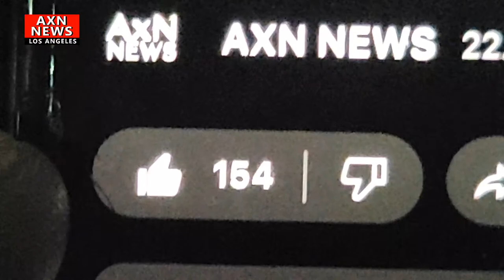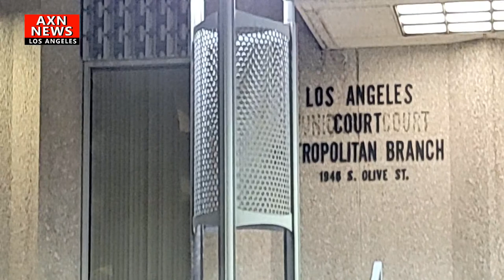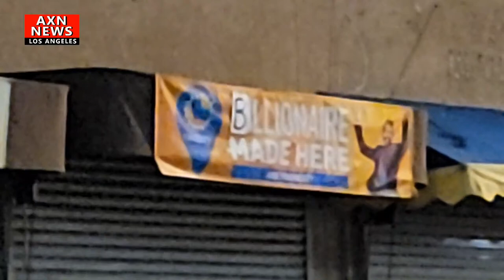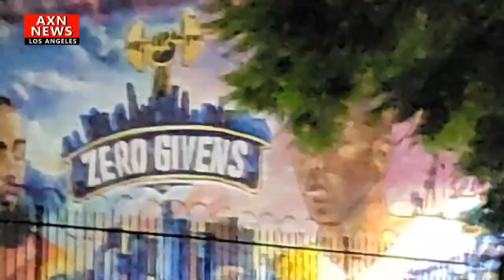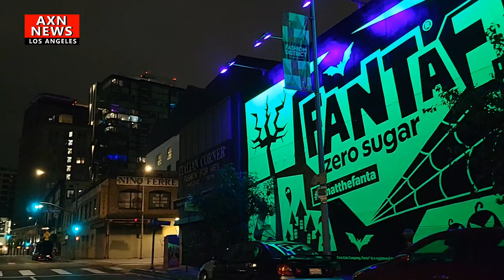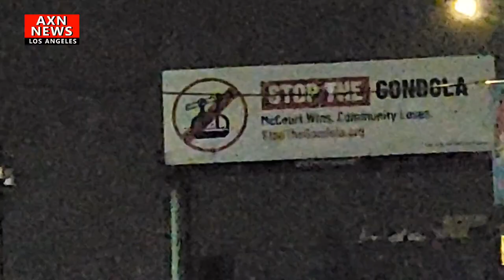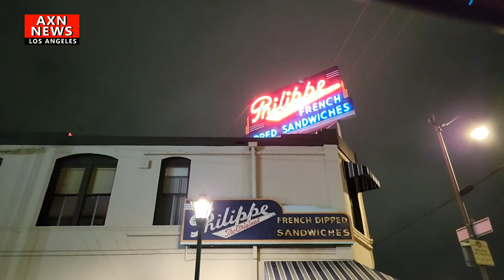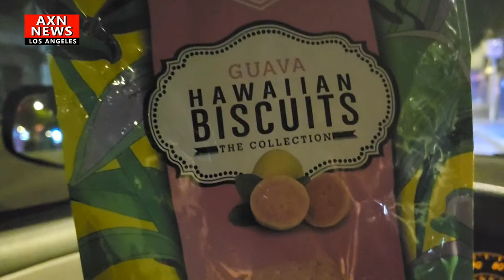LIVE- LOS ANGELES CRIME & FIRE REPORT